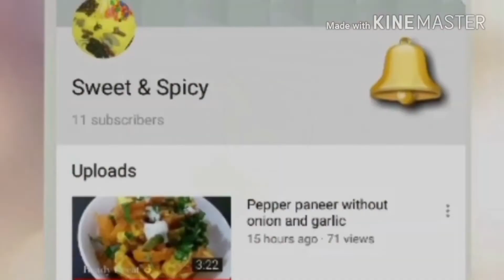cucumber lemonade/summer refreshing drink/how to make cucumber lemonade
cucumber with lemon makes cucumber lemonade which is super easy,super healthy super yummy.this refreshing drink helps you to beat the  summer heat